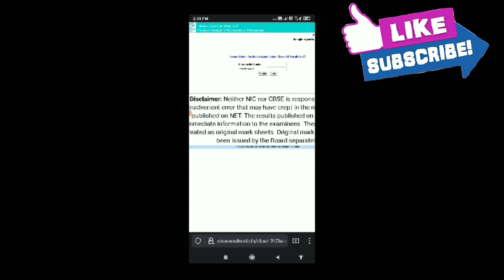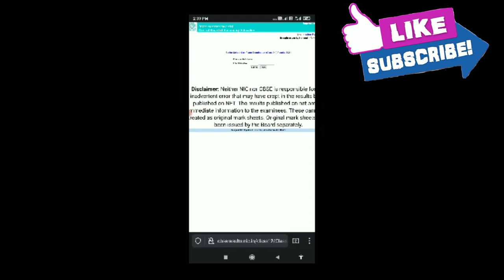CBSE INTER RESULTS 2021 ! WEBSITE LIKE LIVE ! !Telugu all in one channel 9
CBSE INTER RESULTS LINK